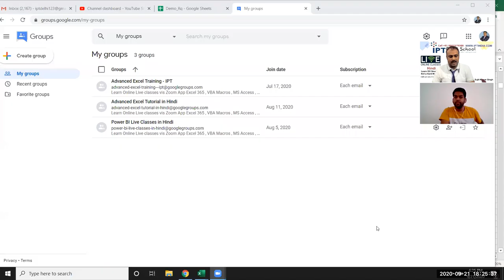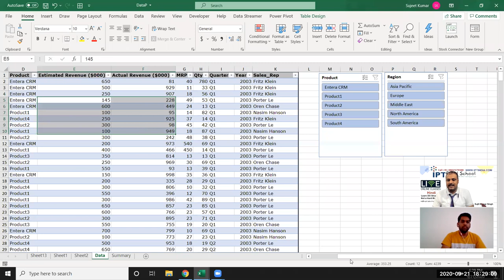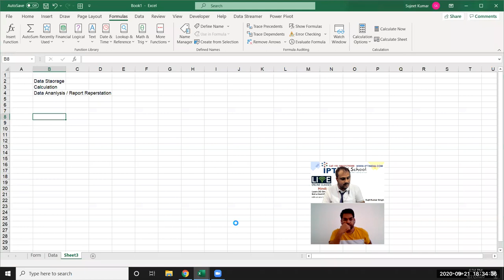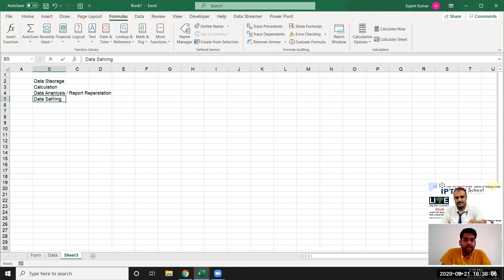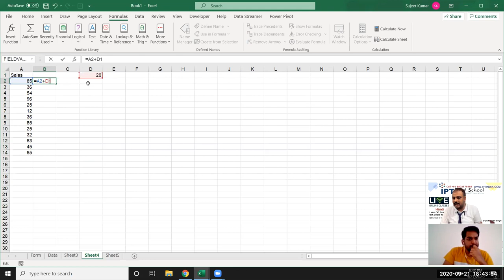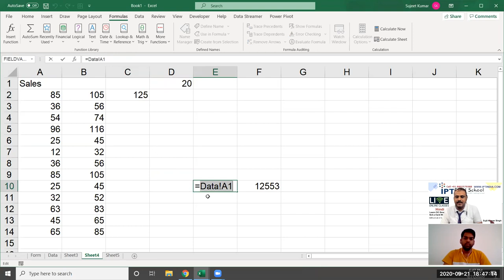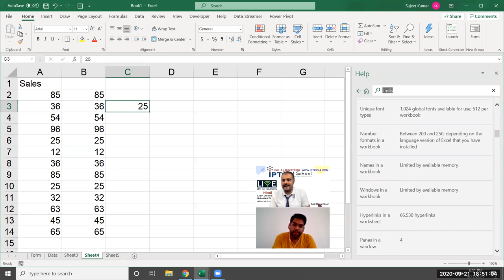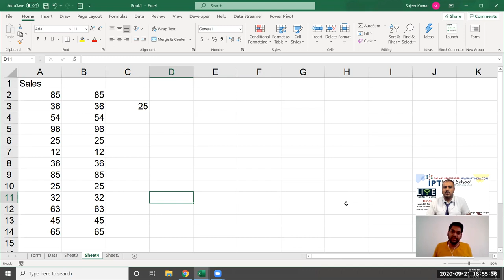Basic Excel - Introduction about Excel Range and Apps